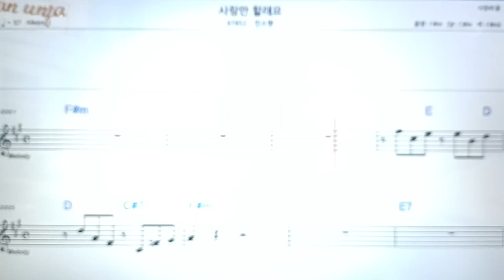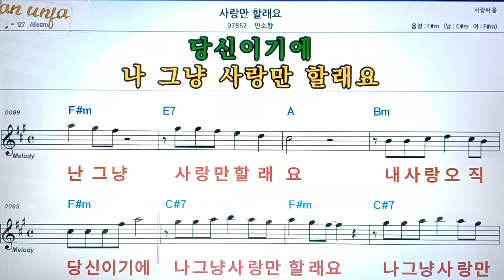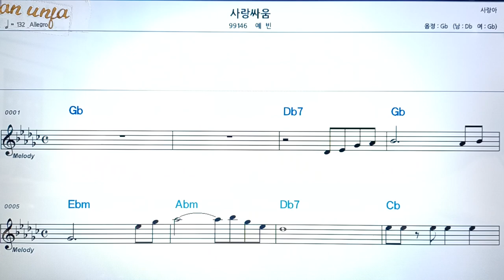사랑만 할래요/민소향👍악보, 코드,가사,Karaoke*가라오케 반주